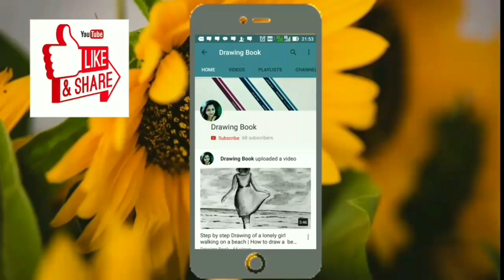Easy Drawing of a Scenery with Couple | Valentines Day Special Drawing |Couple Holding Hands Drawing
Valentines day Drawing Easy
Valentines Day Drawing with Oil Pastel
Drawing for Beginners
Drawing Tutorials
Drawing Easy
Drawing Ideas
Drawing Step by Stepp

• Apsara triga extra dark pencil
• Clamlin Oil Pastel Colour
• Apsara 8B Pencil
• Camlin OHP Marker
• Apsara Eraser

Music.1

Music. 2 .

Title: Hurts So Good Blues